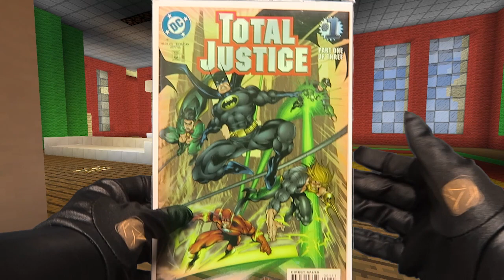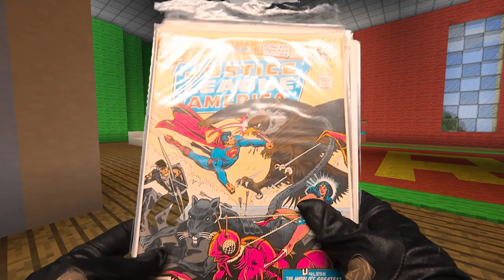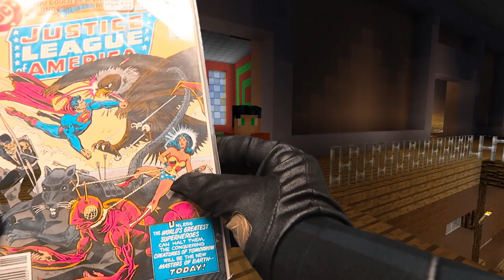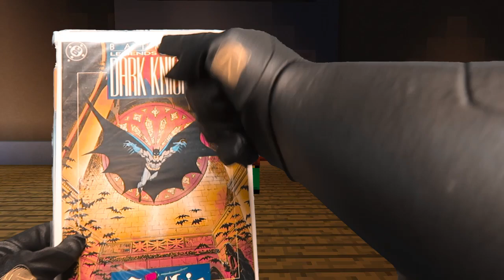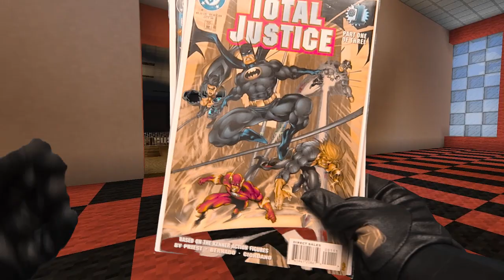Realistic Minecraft: Real life Comics in minecraft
Steve gives batman some early Christmas Gifts. Batman loves comics, especially the ones hes on the cover of.